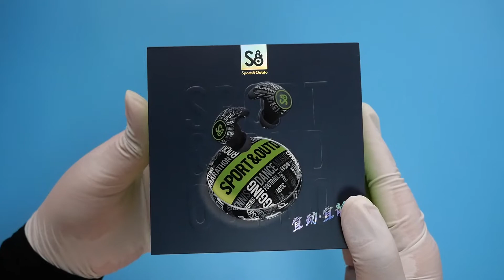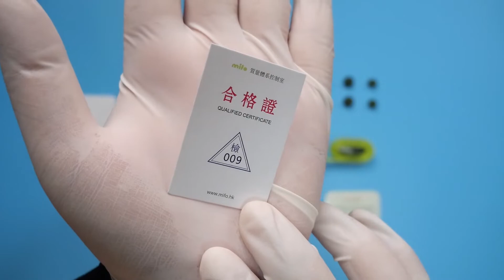Holysai Unbox : Mifo S หูฟัง TWS ทรง Sport รองรับ ANC กันน้ำระดับ IPX7 รองรับ BT5.2 ◄035►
Mifo S

หูฟัง TWS ทรงsport รองรับ Bluetooth5.2 กันน้ำ IPX7 มาพร้อมโหมดการใช้งานที่หลากหลาย Low Latency, Sleep Mode, Pass-Through, ANC Strong, ANC Mild Mode
สามารถดูรายละเอียดเพิ่มเติมได้ที่
7แบรนด์ดังลดราคา กดดูได้ที่
*สินค้า อุปกรณ์ แพคเกจ ของสินค้าภายในรีวิวนี้เป็นสินค้าลอทแรก
ณ.วันที่ 29/11/21 เท่านั้น
กรุณาตรวจสอบกับผู้ขายสินค้าเพื่อตรวจสอบรายละเอียดสินค้าเพิ่มเติมได้ที่
Line @FiiO , Facebook.com/Huufang